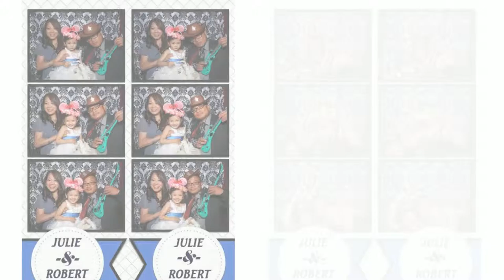Julie & Robert Phoo Booth Photos